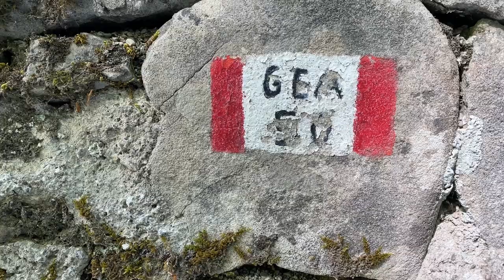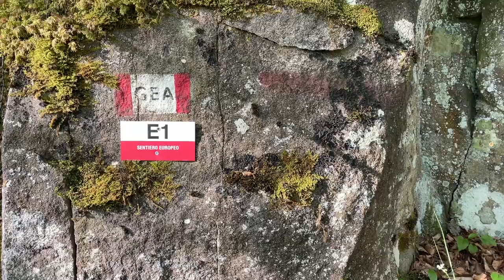Hike: GEA/E1 da Chiusi della Verna alla Cascina di Spedaletto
84 . Trekking di 5 giorni da Chiusi della Verna alla Cascina di Spedaletto lungo il sentiero E1 coincidente con la Grande Escursione Appenninica. Il primo giorno sono arrivato con mezzi pubblici a Chiusi della Verna e ho visitato il Santuario, poi ho cercato un posto tenda vicino trovandolo presso la Croce della Calla. Da qui il giorno dopo ho cominciato il mio trekking lungo 8 tappe della GEA fino alla Cascina di Spedaletto. Da li sono poi tornato a Migliana. 150 Km. con 5700 metri di dislivello quasi interamente immersi nei meravigliosi boschi del crinale appennino che raggiungono l'apice nel parco delle Foreste Casentinesi. Splendidi panorami sul Casentino, sul Mugello, sulla Romagna Toscana, sulla Valdibisenzio e sulle valli delle Limentre.